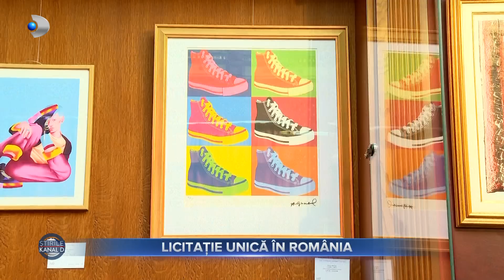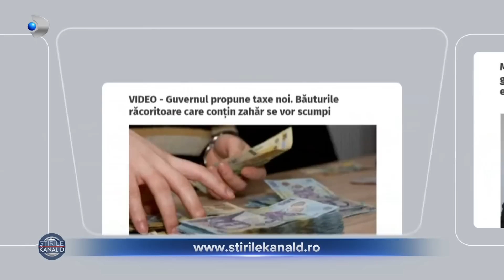Stirile Kanal D (11.07.2023) - "BRAVO, AI STIL!", miercuri - vineri, de la 22:30, la Kanal D!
00:00 - Intro
00:01 - 11 batrani au fost gasiti azi-noapte intr-o cladire in constructie. Fusesera ascunsi in urma sandalelor caminelor groazei.
01:58 - 21 de turisti din Costinesti au ajuns la spital cu toxiinfectie alimentara. Printre ei se afla si copii.
03:32 - Promisiuni dupa promisiuni si amanari dupa amanari, asa evolueaza lucrarile de la Cazinoul din Constanta. In ce stadiu se afla, aflam din acest material.
06:08 - Romania este amenintata de un val de canicula. Urmatoarele zile se anunta temperaturi foarte ridicate, cu peste 37 de grade la umbra.
09:25 - O cunoscuta casa de licitatii din capitala scoate astazi la vanzare o colectie impresionanta de benzi desenate, jocuri vechi si perechi de incaltari sport, in editie limitata.
11:32 - Distractie si rasfat, asa arata mai nou petrecerile organizate in saloanele de infrumusetare. Sampanie, manusi de hidratare si tratamente spa, toate au fost vedetele petrecerii de deschidere a unei academii de arta pe unghii.
15:11 - Si-a surprins iubita cu o propunere neobisnuita. Laurentiu Marin este indragostit pana peste cap de iubita lui, incat i-a propus acesteia sa fie personajul principal in clipul noi melodii.
17:08 - Incepand de saptamana aceasta, show-ul ,,Bravo, ai stil!" va putea fi urmarit la Kanal D, de miercuri pana vineri, de la ora 22:30.
22:30 - METEO